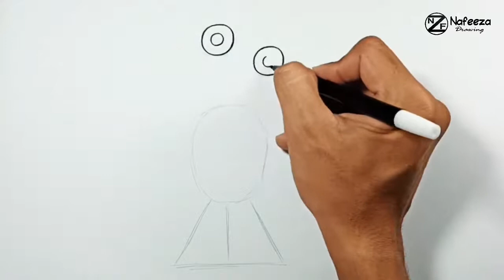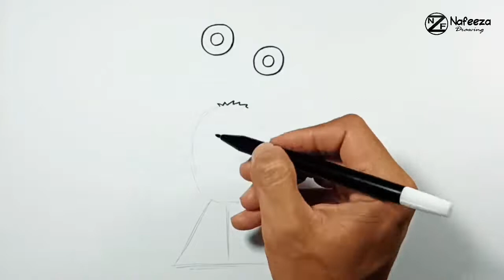How to draw Alien